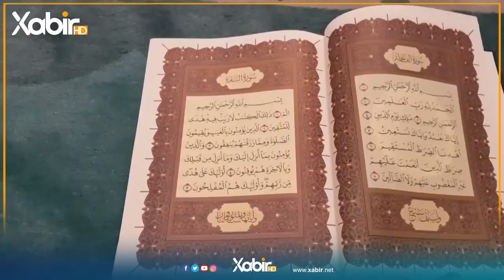مالێن خودێ مزگەفتا موسکو یامەزن ( biggest mosque in moscow ) | یوسف کەشانى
ـــ
هەمى ئەکوانتێن دەزگەهێ خابیر